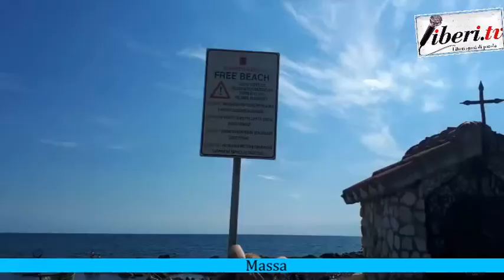14 luglio 2020: La "Presa della battigia" del Coordinamento Nazionale Mare Libero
14 luglio 2020: La "Presa della battigia" del Coordinamento Nazionale Mare Libero
Contributi video da Rimini, Roma, Genova, Viareggio, Palinuro (Sa), Massa.

Il 14 Luglio, giorno dell’anniversario della presa della Bastiglia, simbolo della liberazione dei popoli, è per noi il giorno della presa della Battigia, simbolo della liberazione del mare da chi lo ha reso una proprietà privata.
Non a caso, il 14 Luglio è l’anniversario della storica sentenza del 2016 con cui la Corte Europea ha sancito una volta per tutte l’illegittimità di ogni tipo di proroga delle concessioni balneari che, nonostante questo, continuano ad essere prorogate dai governi di ogni colore.
Abbiamo fatto un giro per alcuni famosi litorali della penisola, per raccontare la situazione sul campo in era di Covid.
Da oggi parte la liberazione del nostro mare.